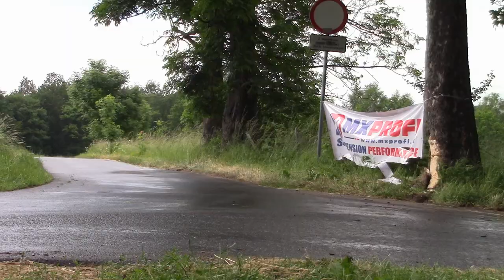2 Rally Skars - Tarmac Masters 2019 - Paweł Pisz / Radosław Mroczkowski - Subaru Impreza